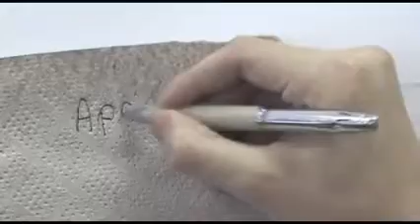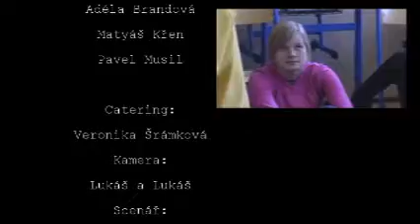Apologize- Ambroziáda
Tento videoklip vzniknul na Vánoční Ambroziádě v Hradci pod vedením Lukáše Vacka a Lukáše Kladníčka s filmovou třídou 3, tak doufáme, že se vám tento klip bude líbit. :)